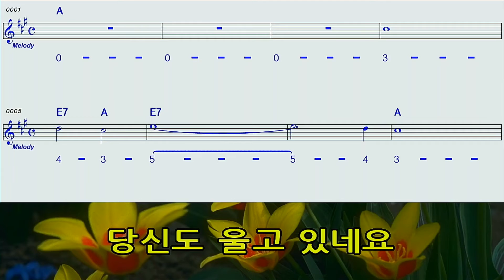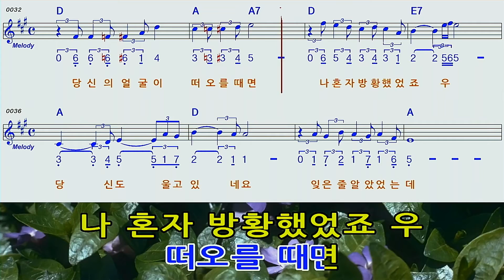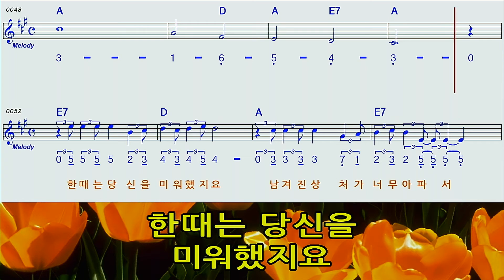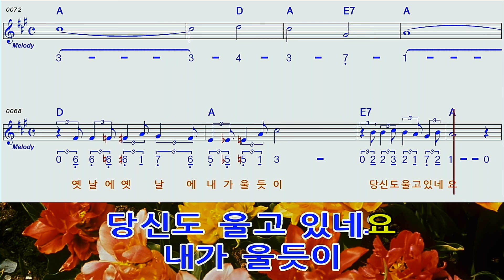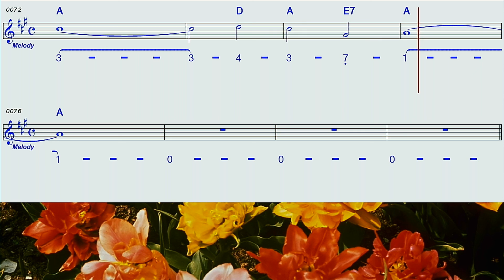당신도울고있네요AA#하모니카MR숫자악보 영상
김종찬님의 당신도울고있네요AA#하모니카MR숫자악보 영상